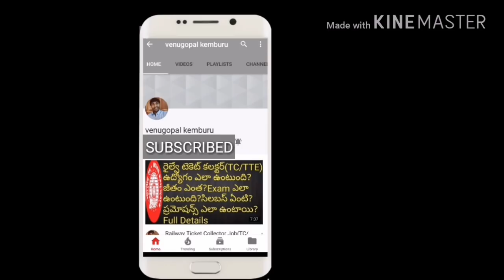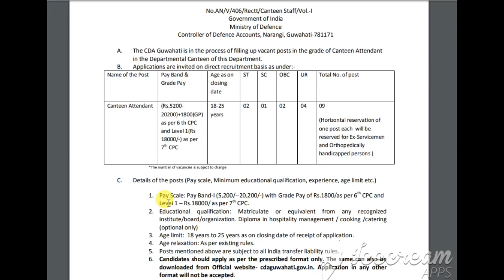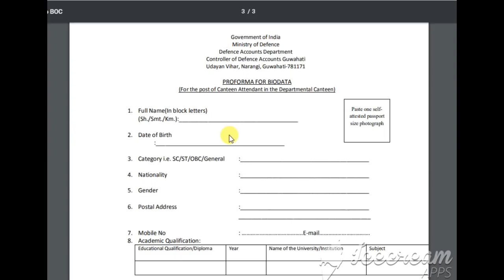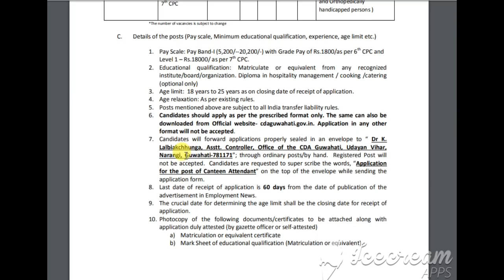10th పాసైతే పర్మనెంట్ ప్రభుత్వ అటెండర్ జాబ్స్ | AP,TS Apply For Attendants Notification | job search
Recruitment Notification released for canteen attendant vacancies in controller of defence accounts (cda),Ministry of defence. Watch this video for more details.